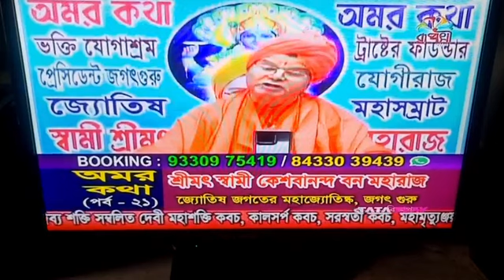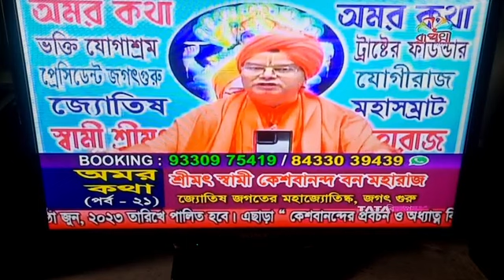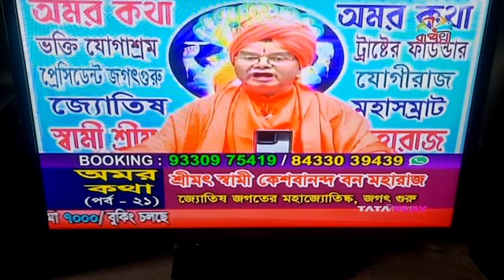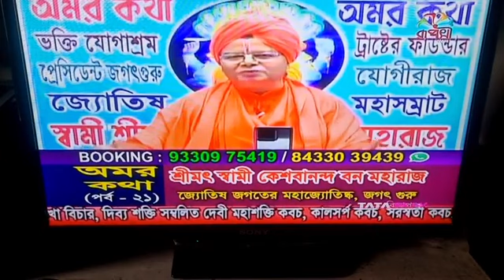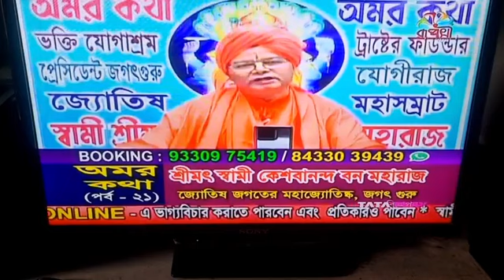AMAR KATHA EPIS 21#skbonmaharaj